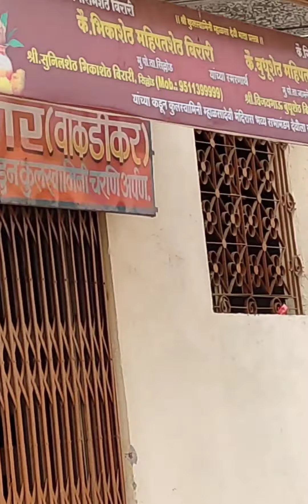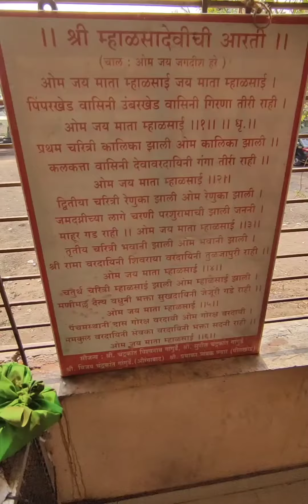उमरखेडवासिनी म्हाळसाई देवी दर्शन, चाळीसगाव Mhalsai devi darshan, chalisgaon